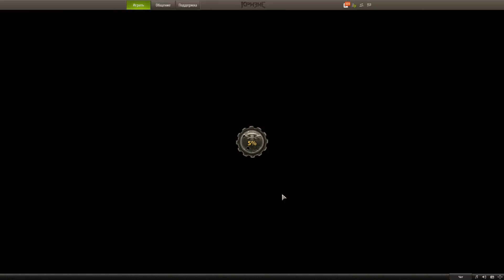Кризис (разоружение) #3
Лихой микс из динамичных боев, строительства и развития, а также битв с другими игроками в реальном времени.